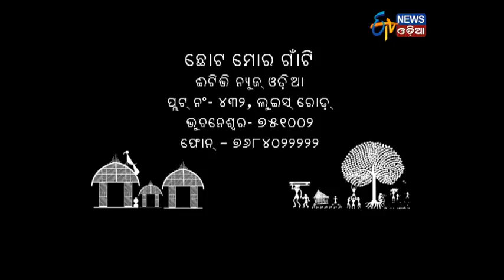Chhoto Moro Gaanti - Baradeswar - Etv News Odia